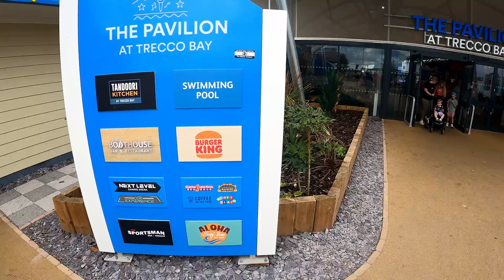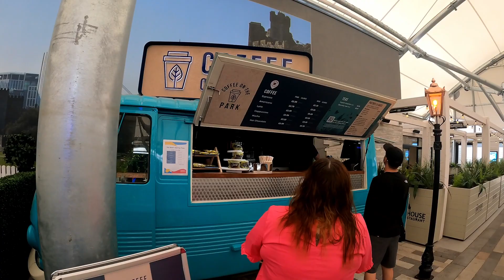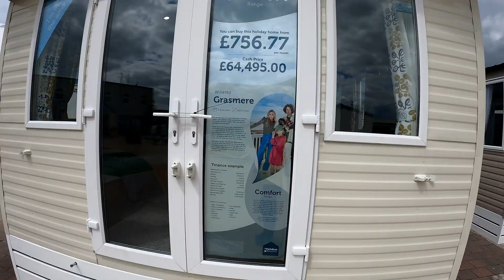Trecco bay holiday park Porthcawl 2022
How things have changed in 14 months, the upgrade to this park, is nothing short than amazing. True cost of buying a caravan in Trecco bay.